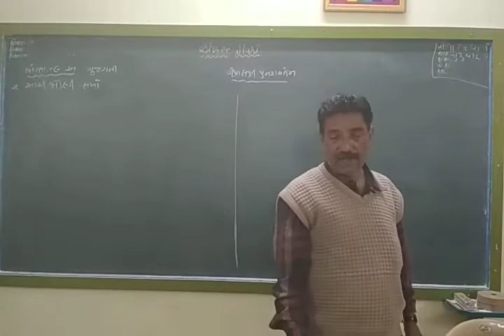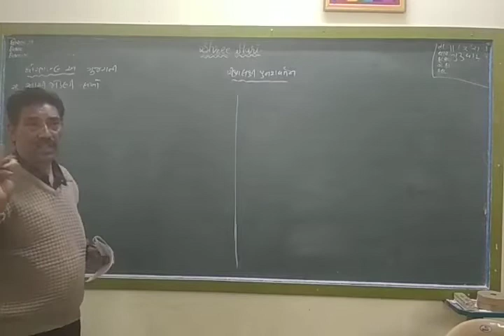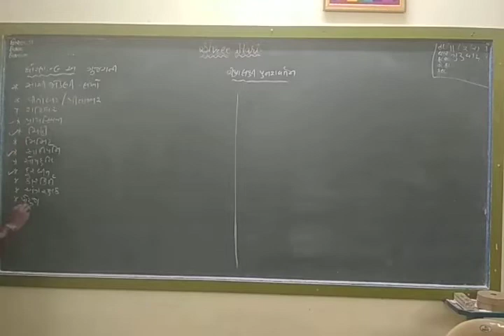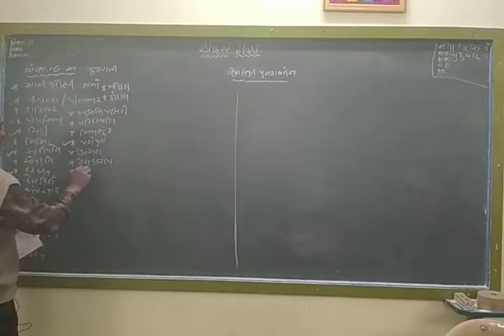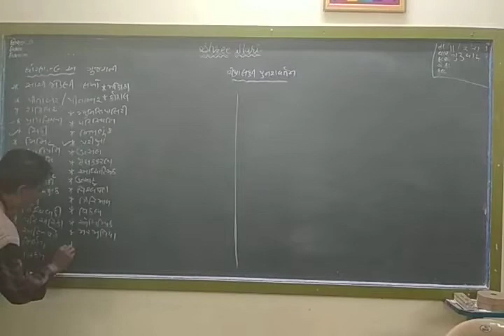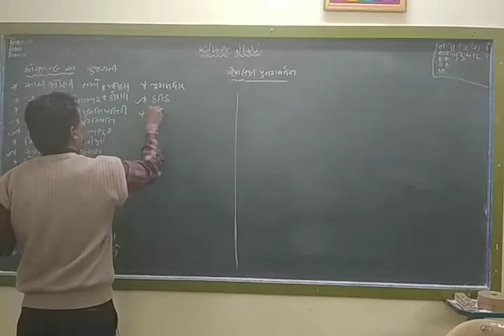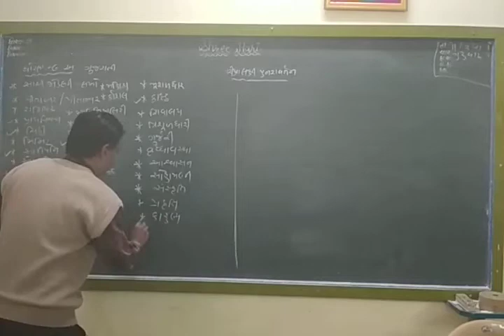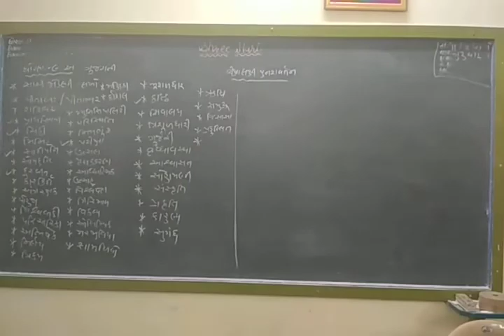STD 9 Gm Gujarati Grammar-Revision